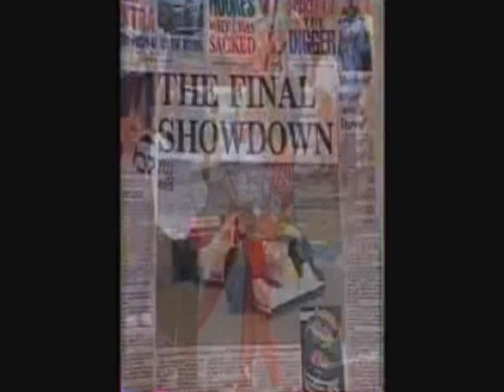Ayrton Senna, The Hero...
A tribute to the best, the legend, the hero...
Ayrton Senna !